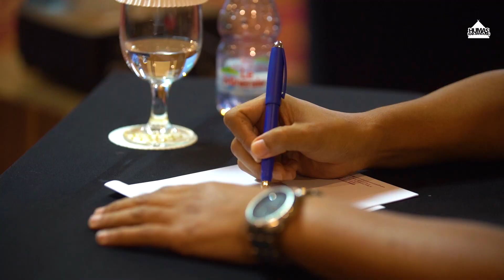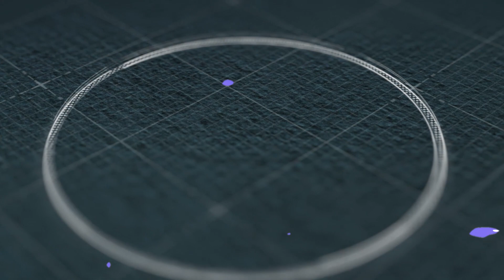BUPATI BUKA ASESMEN DIREKSI BUMD KABUPATEN BANDUNG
Warga Kabupaten Bandung…

Pemkab Bandung melakukan asesmen terhadap potensi dan kompetensi dewan pengawas, komisaris dan direksi sejumlah Badan Usaha Milik Daerah (BUMD) Kabupaten Bandung, antara lain Perusahaan Daerah Air Minum (PDAM) Tirta Raharja, PT Bank Prekreditan Rakyat (BPR) Kertaraharja dan PT Citra Bangun Selaras (CBS).

Hasil asesmen tersebut akan menjadi bahan pertimbangan Bupati Dadang Supriatna, selaku Kuasa Pemilik Modal dalam rangka pengambilan kebijakan, pembinaan dan pengembangan BUMD ke depan untuk membantu pembangunan di Kabupaten Bandung.

Bupati mengatakan, BUMD merupakan badan usaha yang seluruh atau sebagian besar modalnya dimiliki oleh pemerintah daerah. Peran BUMD sangat penting bagi pembangunan di daerah, oleh karenanya diperlukan SDM BUMD yang berkualitas.